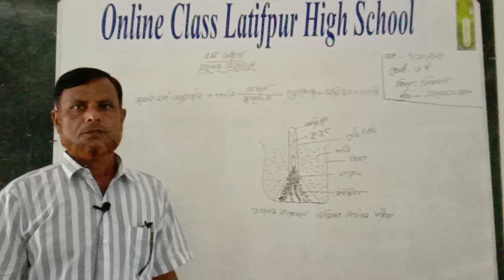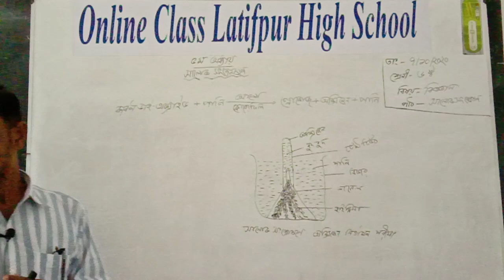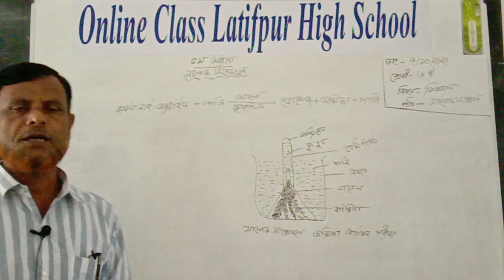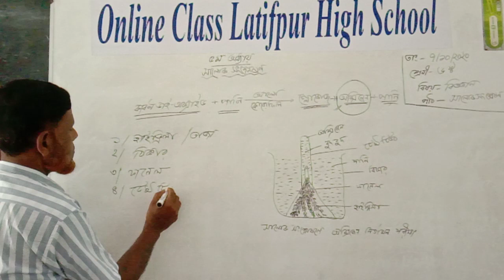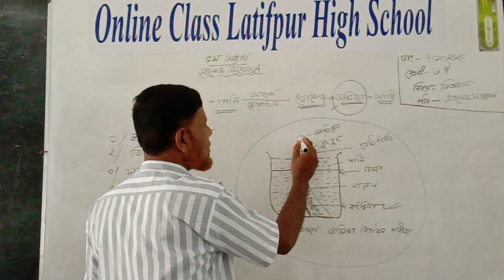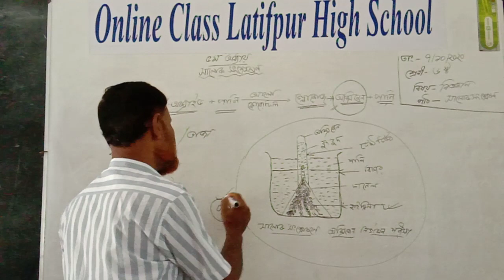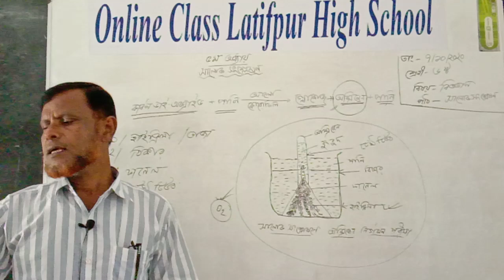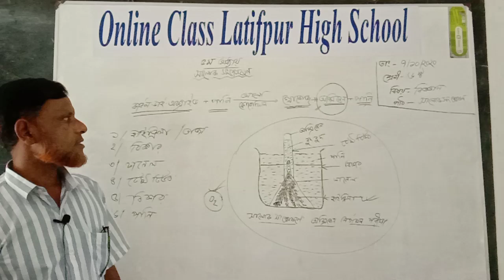ONLINE CLASS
মোঃ জাহাঙ্গীর হায়দার
লতিফপুর উচ্চ বিদ্যালয়, কিশোরগঞ্জ সদর।
৬ষ্ট, বিজ্ঞান, ৫ম অধ্যায়
তাং ০৭/১০/২০২০